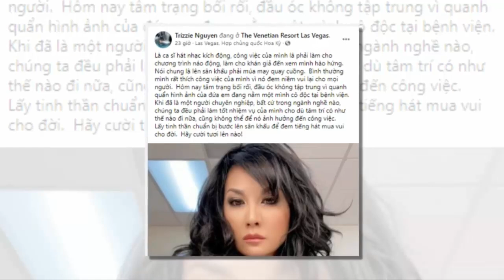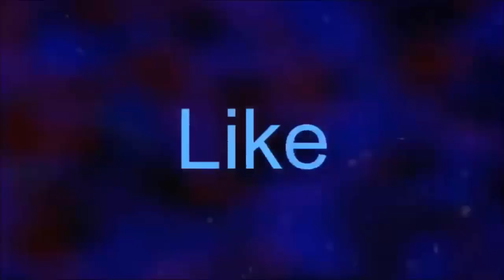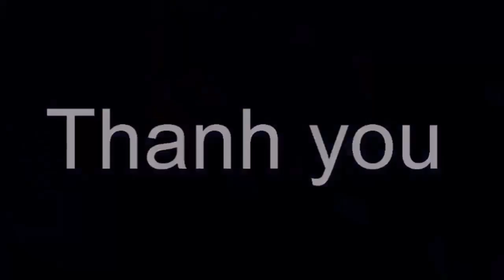Tối 08/9 - Trizzie Phương Trinh nhận điện thoại bật khóc: Tội nghiệp Phi Nhung quá!"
Tối 08/9 - Trizzie Phương Trinh nhận điện thoại bật khóc: Tội nghiệp Phi Nhung quá!"Tin tức hằng ngày là những thông tin giải trí trong và ngoài nước .